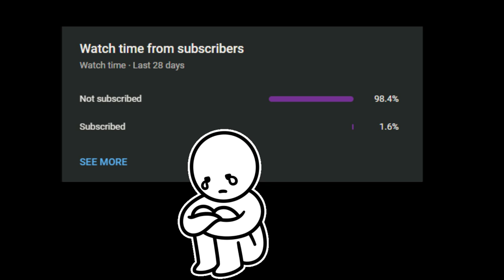Its Karan singh Magic VS @KaranSinghBoomer | Sarcastic Sher Edit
Here is The special video for Our KARAN SINGH and His Two Personalities

My Other Edits -

This is Sarcastic sher signing OFF..

*^* Credit of all the clips are in description.  i Just Edited this. I Dont use entire video of these users..just some short clips from many videos. *^*
All clips Credit to These Youtubers

Blue Star Video by Videezy.com

Samay Raina
gamer fleet
karan singh magic
Karan singh Boomer
ksb
ksm
magic